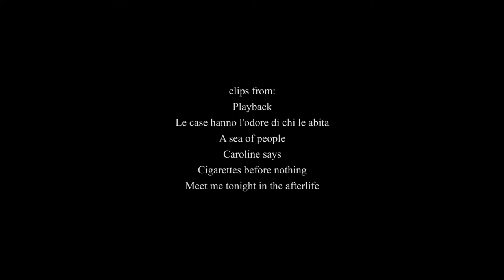showreel Matteo Berruto - director (2020)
Matteo Berruto, screenwriter and director

clips from:

Playback, Le case hanno l'odore di chi le abita, A sea of people, Caroline says, Cigarettes before nothing, Meet me tonight in the afterlife.

Edited by Matteo Berruto